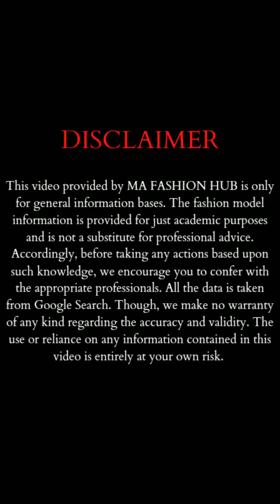Latest 2023 Facts Miss Plussize 🔥💃🔥 |Fashion World |Bbw |Curvy |ssbbw |Biography |Outfits |Maria UK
Welcome to MA Fashion Hub❤️

Plussizemoda From UK 🔥😍🔥

Stay Happy😊

Background Music Title: Coast-Anno Domini Beats.mp3